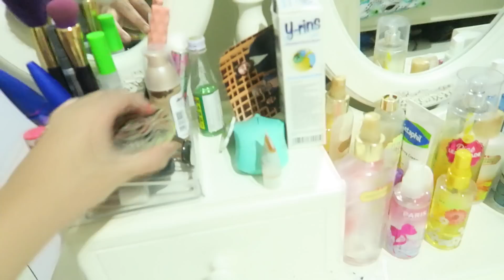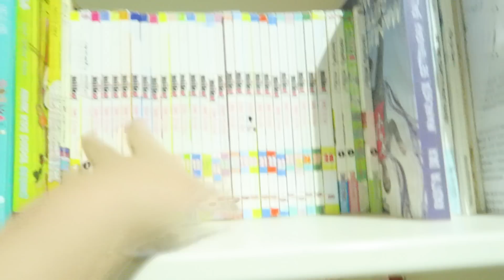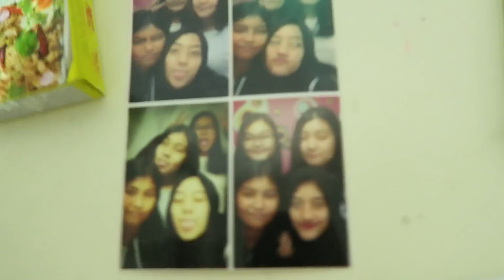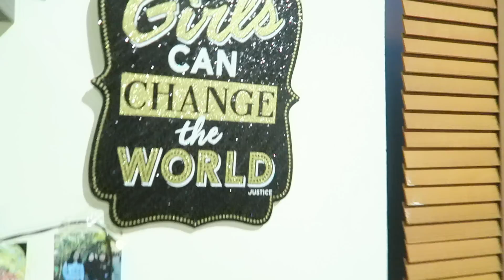ROOM TOUR | INDONESIA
ABOUT ME:
Name: Dhafina rafa
Birthday: september 3th, 2002
Camera: Canon G7X
Editing: IMOVIE